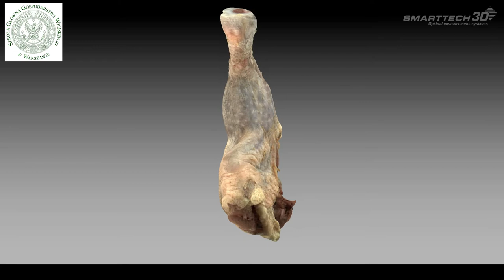SMARTTECH3D - chicken leg digitalization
for the digitalization we used 3Dscanner SMARTTECH3D UNIVERSE